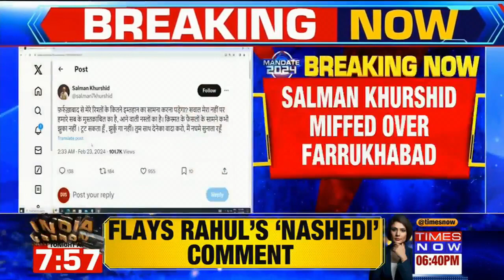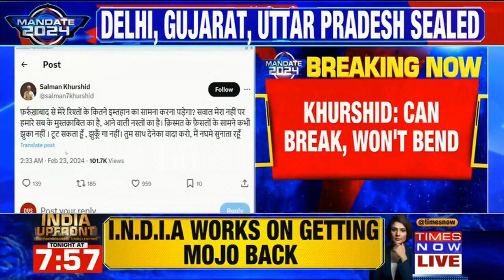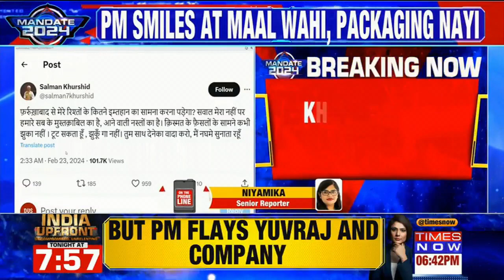I.N.D.I.A. Bloc A Step Closer To Seat Sharing Talks; Cong 'Cedes Space' For AAP And SP I Blueprint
In this episode of Blueprint Explosive Exclusive, Anchor Sagarika Mitra delves into the seat-sharing talks thaking place in the I.N.D.I.A. Bloc. Whereas, Congress has sealed the deal in Uttar Pradesh, Haryana, Delhi and Gujarat with Samajwadi Party and Aam Aadmi Party. "Joining some of the panellists, we have Ajay Verma "BJP is scared because of I.N.D.I.A. Alliance, they know that they (NDA) won't be able to win more than 220 seats" and Niti Jain said that "Dekh tere insaan ki halat kya ho gayi bhagwan, na seat mil rahi aur na he maan".
Listen In!